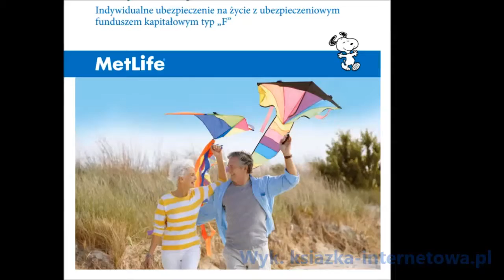Ubezpieczenia Anna Nieboras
ks-i.pl